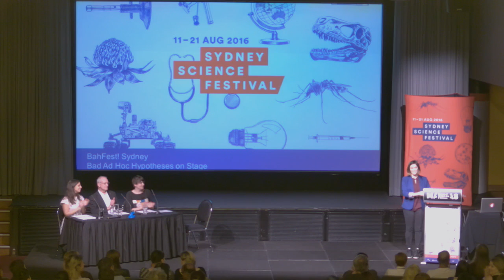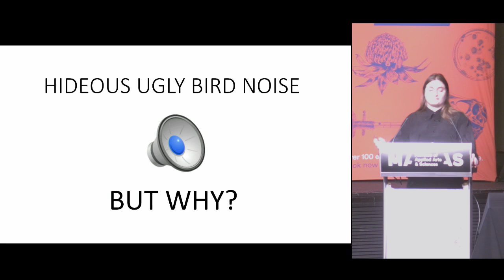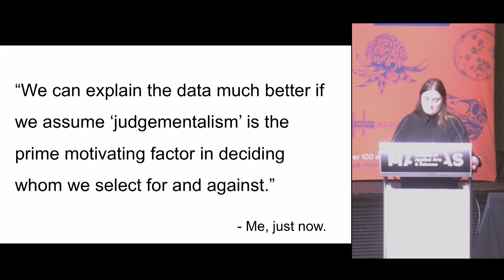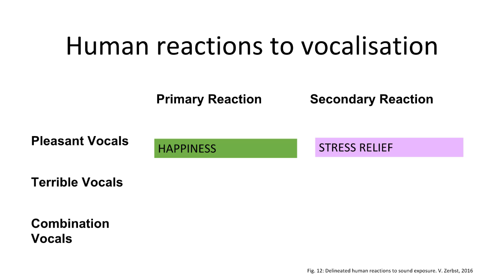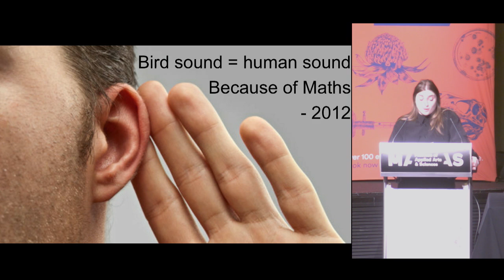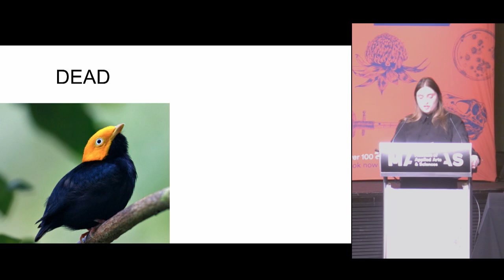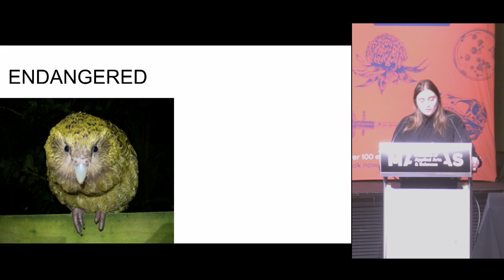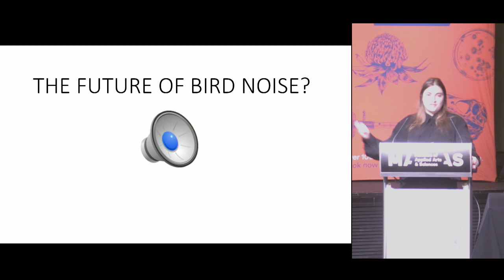BAHFest Sydney 2016: Victoria Zerbst - Why Do Birds Sing?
Watch Victoria Zerbst explain why birds are so musically inclined.

The first BAHFest Sydney took place at the Museum of Applied Arts and Sciences on Friday, August 19th 2016.

For more info about BAHFest and upcoming shows in your part of the world,